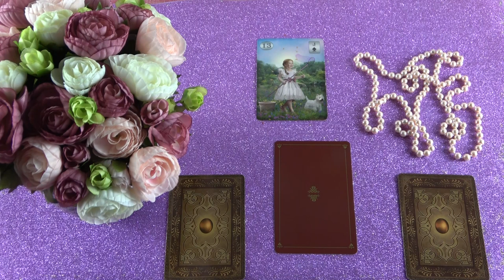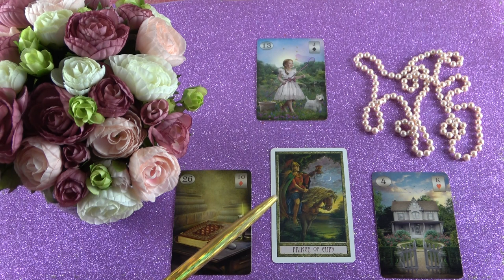Mit gondol, mit érez és mit fog tenni?💖Szerelmi jóslás💖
Kép: shutterstock/BNP Design Studio

Telefonos elérhetőségem jóslásra:
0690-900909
750Ft/Perc

Átutalás:
Erste Bank
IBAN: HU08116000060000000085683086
BIC: GIBAHUHBXXX
Tulajdonos: Dendera Susanna Medici

Védikus Csillagjegyek:
Kos: kb. Április 13-tól Május 13-ig
Bika: kb. Május 13-tól Június 14-ig
Ikrek: kb. Június 14-től Július 15-ig
Rák: kb. Július 15-től Augusztus 16-ig
Oroszlán: kb. Augusztus 16-tól Szeptember 16-ig
Szűz: kb. Szeptember 16-tól Október 16-ig
Mérleg: kb. Október 16-tól November 15-ig
Szkorpión: kb. November 15-től Dezember 15-ig
Nyilas: kb. December 15-ől Január 14-ig
Bak: kb. Január 15-től Február 12-ig
Vízöntő: kb. Február 12-től Március 13-ig
Halak: kb. Március 13-tól Április 13-ig